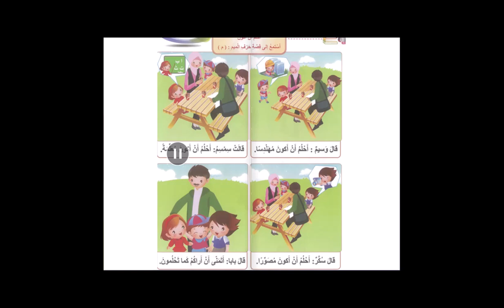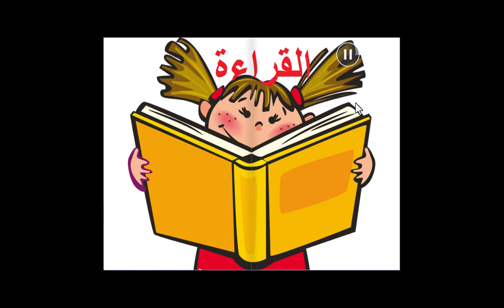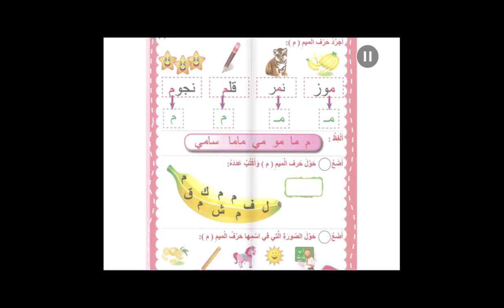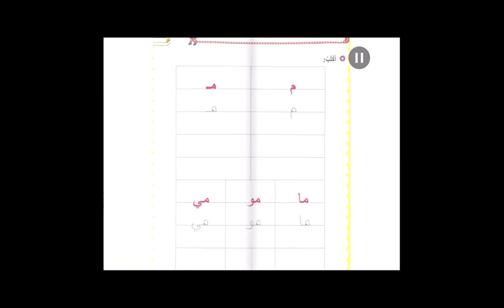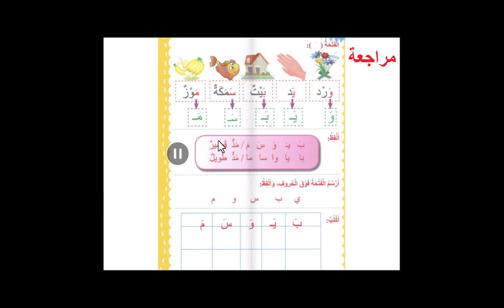حرف الميم - اللغة العربية - الروضه الثانية - المعلمة رويدا مشربش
درس حرف الميم

توضّح هذه المادة الفلميّة الّمهارات الّتي سيتعلّمها المتعلّمون أثناء دراستهم لحرف الميم، تبدأ بمهارة الاستماع لقصّة حرف الميم بعنوان"السّمكُ المشويّ" فيجيب بدوره على أسئلة الفهم والاستيعاب، وإعادة سرد القصّة بلغته الخاصّة وبلغة عربيّة سليمة قدر الإمكان.

أمّا عن مهارة التّحدث سيُعرض على المتعلّم صورة لوحة حرف الميم ويقوم بدوره بالتّحدّث والتّعبير عمّا يشاهد.

مهارة القراءة توضّح كيف يمييز المتعلّم بين اسم الحرف وصوت الحرف بالسّكون وبالمد القصير (مَ، مُ، مِ) والمد الطّويل ( ما، مو، مي) وكيفيّة تجريد حرف الميم من الكلمات ، والتّدرّب على قراءة بعض الكلمات البسيطة،

مهارة الكتابة من خلال تلوين حرف الميم، وكتابة حرف الميم بالطّريقة والاتجاه الصحيحين.